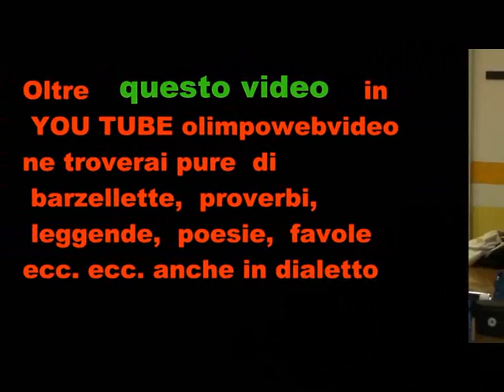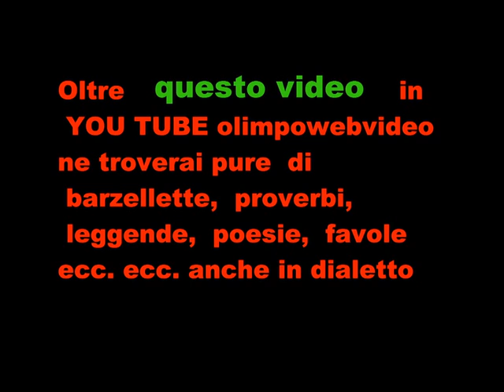12 21 CORO GLI ZANNI A ISOLA FOLCK DEL 2011 A SUISIO FILE 339 4° VIDEO.wmv